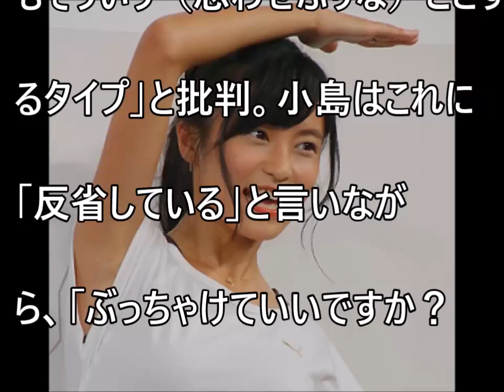【小島瑠璃子】こじるりに「思わせぶりはダメ」中居が説教【だみんちゃんねる】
【壇蜜】演技が気になりすぎて内容に集中できない…の声 ドラマ『ウチの夫は仕事ができない』【だみんちゃんねる】

【さかなクン】恋の行方は？ 美人サックス奏者とカフェデート報道【だみんちゃんねる】

【渡辺直美】初主演ドラマに”大穴”の兆し？女芸人が異例の躍進へ【だみんちゃんねる】

【小島瑠璃子】”ひとり勝ち”も同性支持ゼロでストレス蓄積の素顔【だみんちゃんねる】